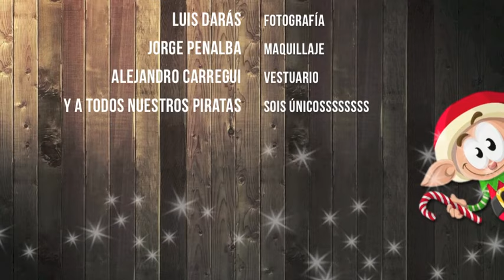NAVIDAD ERRANTE 2016 NO OFICIAL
Ya tenemos aquí el VIDEO NO OFICIAL para estas NADIDADES 2016 del HOLANDÉS ERRANTE.
Que paseis todos una NAVIDAD A RITMO DE FELICIDAD!!!
FELIZ NAVIDAD ERRANTE PIRATASSSSS!!!